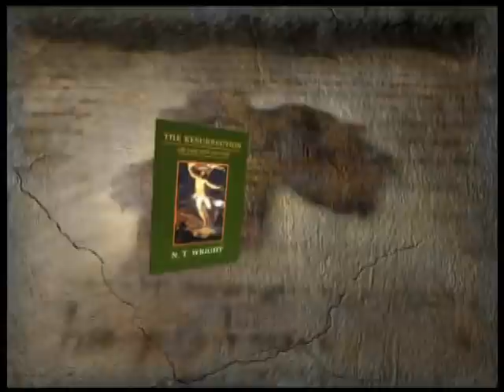Tom Wright Resurrection